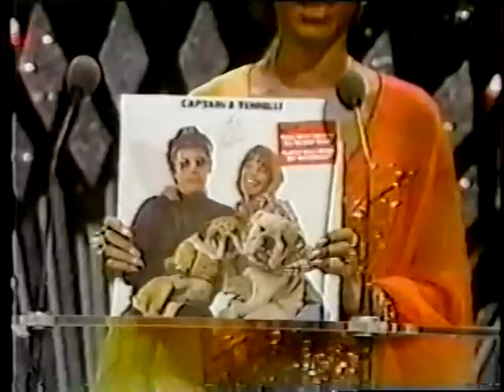Captain & Tennille Elizabeth & Broderick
Here is a special clip of Captain & Tennille and their Bulldogs (Elizabeth & Broderick) presenting an award in 1976 at the American Music Awards.